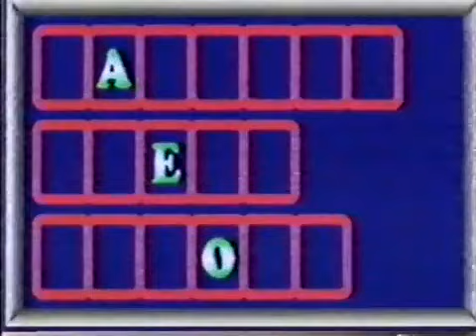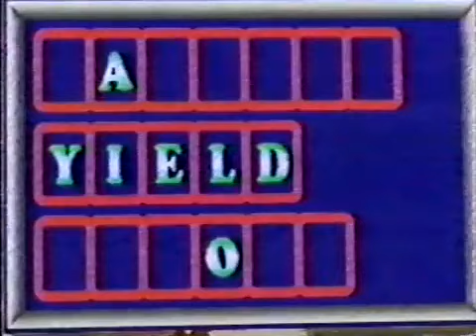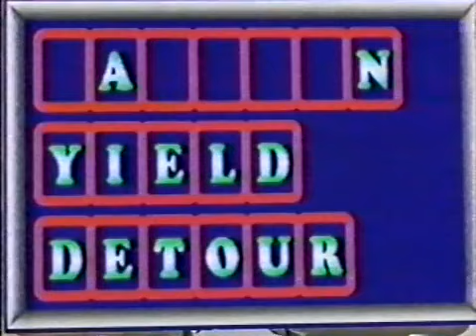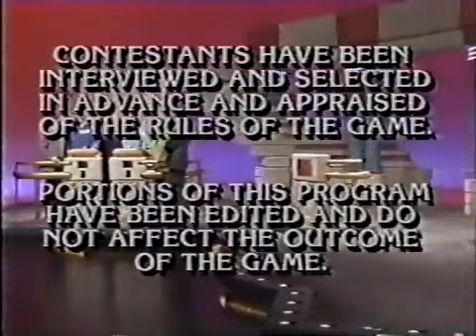The Last Word Syndication Aired (October 1989)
Here is a Classic 1989 Episode of The Last Word New to my Channel